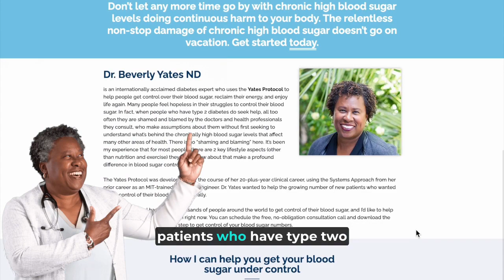Ozempic Mounjaro Type 2 Diabetes Drugs The Yates Protocol 5 No-Shame Steps to Fix Blood Sugar Issues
Using Life-saving drugs for type 2 diabetes still requires taking action on the 5 Empowering Steps of The Yates Protocol to Fix Blood Sugar Issues for optimal health and supporting the healing journey.

Discover the 5 Steps for more energy and take control of health outcomes like fasting blood sugar, A1C, and more.